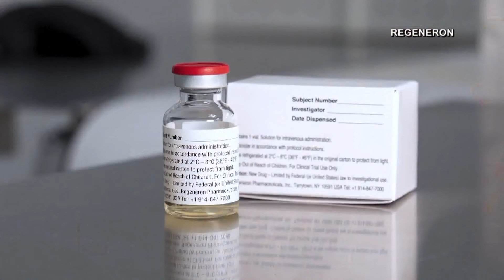With COVID-19 cases trending upward across the U.S., how safe are Easter gatherings in Alabama?